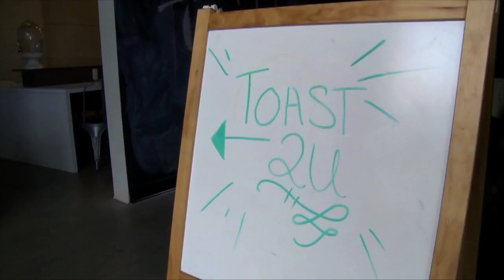Women share stories of personal triumph, receive support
Celebrating the little things in life is a motto that Brandi Keeler lives by, and what better way to celebrate life's personal victories than with a toast?